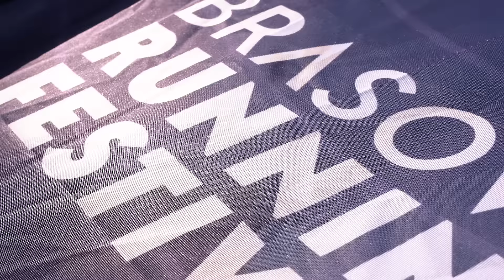Fast RUN & Great FUN at Brasov Running Festival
Brasov Running Festival is about RUN, but also about FUN! Have a look at the highlights of Sunday`s races in Cartier Coresi.
Brasov Running Festival este un festival al alergării, dar și al distracției! Iată câteva secvențe din cursele de duminică de la Brașov, Cartier Coresi.